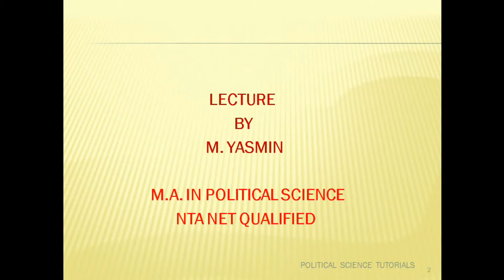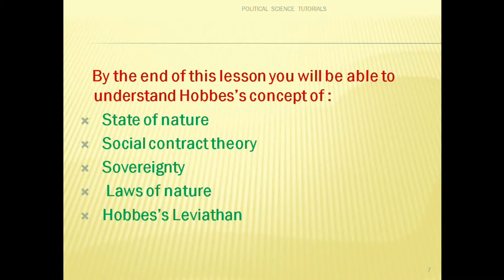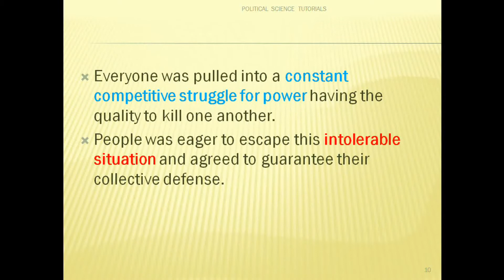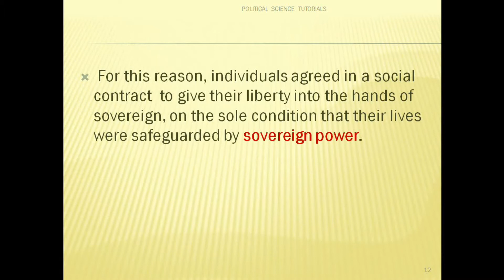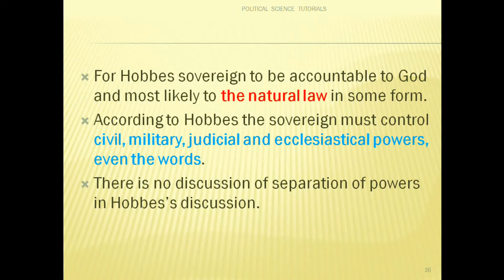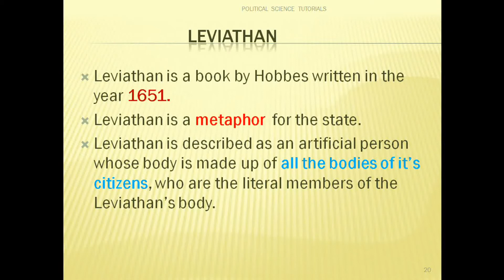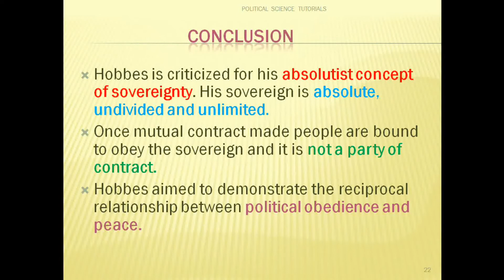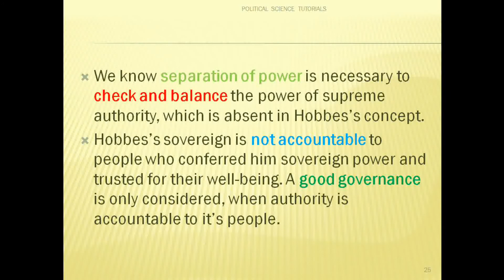থমাস হবস ও সামাজিক চুক্তি তত্ত্ব | Leviathan | M.A. Political Science | UGC NET/SET | In Bengali.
Thomas Hobbes was an English Philosopher. He is famous for his theory of Social Contract. His famous book is Leviathan. In this book he described Leviathan as a representative of state and an absolute sovereign. To know more about Hobbes's Political theory watch this video. and please comment.

Thanks.